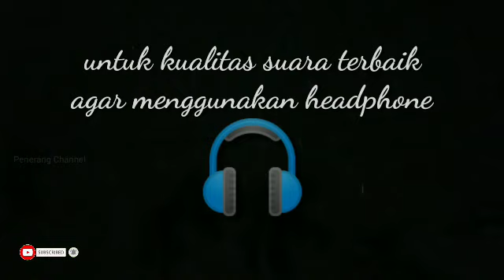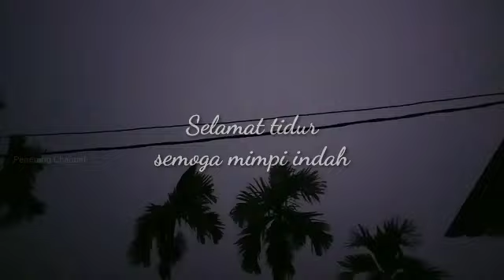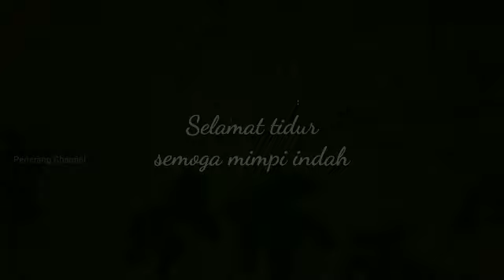hujan lebat malam hari - suara hujan petir + musik instrumen sebagai pengantar tidur dan relaksasi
video suasana hujan lebat di malam hari yg disertai badai petir dan guruh, cocok bagi anda yg susah tidur dan bisa juga untuk relaksasi pengantar tidur.
gunakan headphone untuk mendapatkan kualitas suara terbaik, dan nikmati suasana rileks selama 1 jam.

a moment of rain at night with storm and thunder for relaxation.